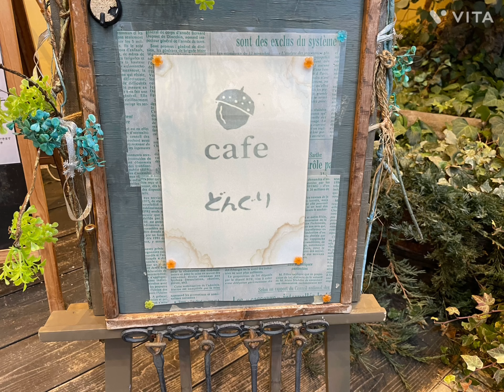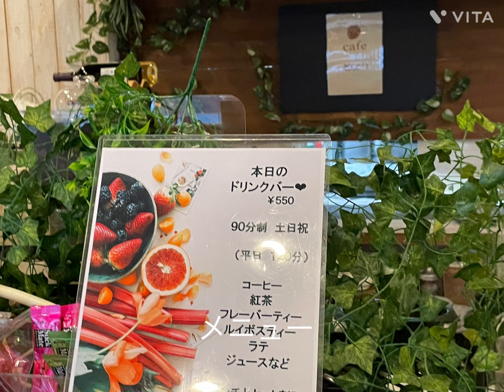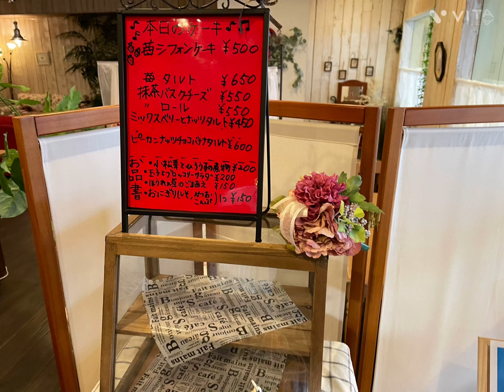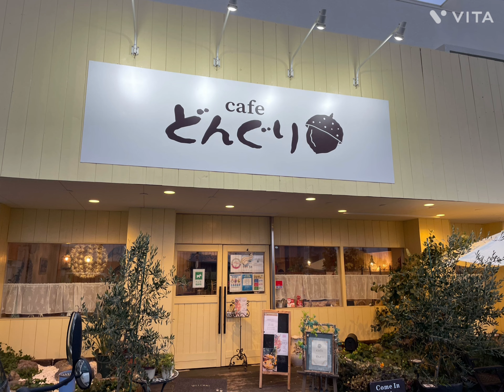【vlogカフェ巡り大阪】cafeどんぐり〜堺市〜カフェ巡り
花の文化園で遠足終えて、少し遅めのランチcafeどんぐりへサリーとひなたわんちゃん達はササミ
ランチは煮込みハンバーグと海老フライのおにぎりセット美味しい〜デザート渋栗のベイクドチーズケーキと苺シフォンケーキ美味しい〜お腹いっぱい。ソファー席で愛犬とゆっくりできて、いいcafeどんぐりです。🐶😊😊😊